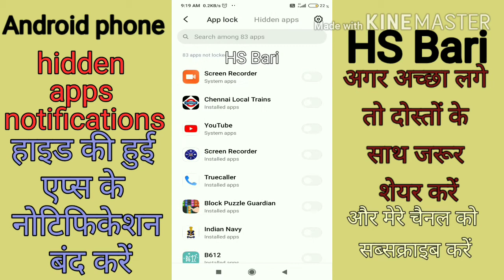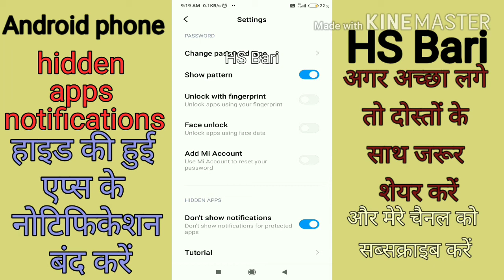Android mobile phone mein hidden apps ke notification kaise band Karen